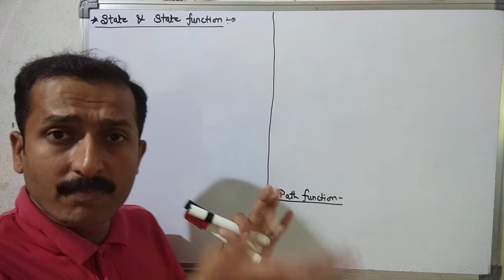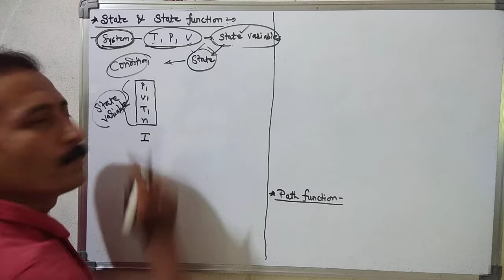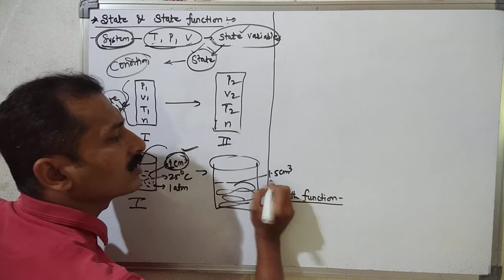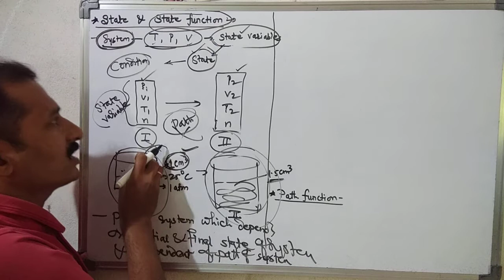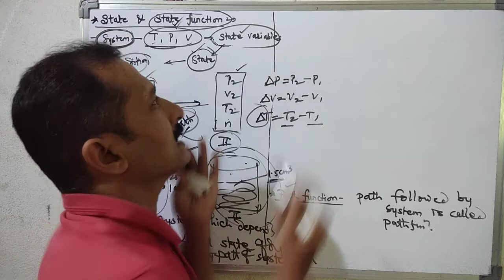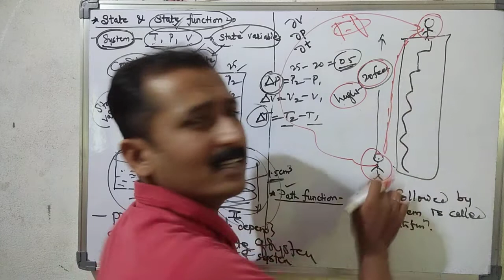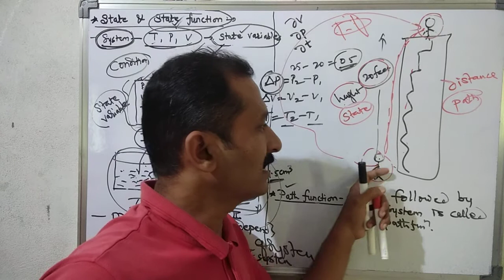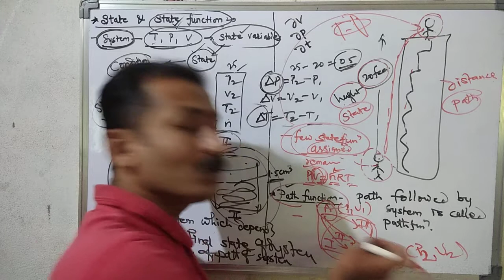Chemical Thermodynamics L 5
Chemistry ( State & State function, Path function)